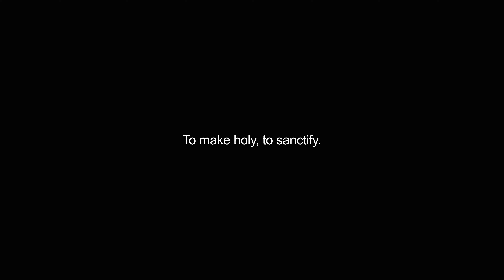hallowed video Dictionary meaning and pronunciation